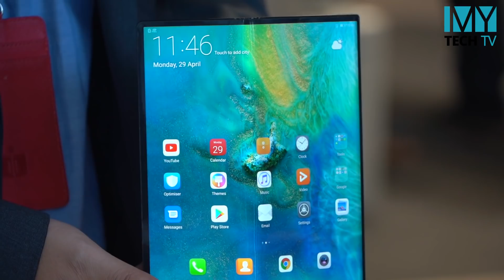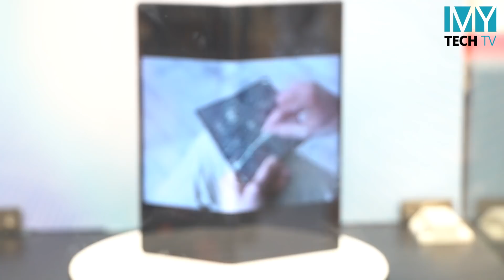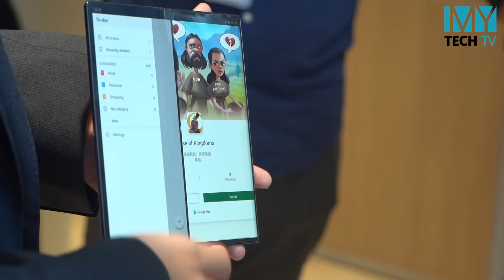Huawei Mate X - First Look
Huawei ရဲ႕ Mate X Foldable Smartphone က ဘယ္လိုေနမလဲ? ကၽြန္ေတာ္တုိ႔အျမင္က?